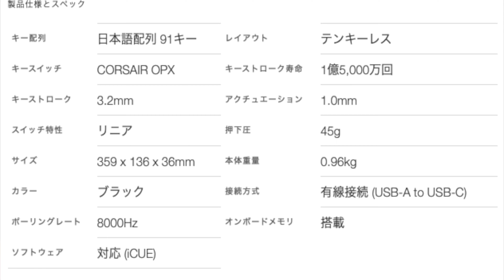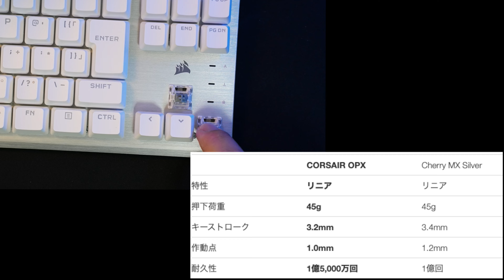この速さについてこれるか！銀軸より早い！１万円台で買える光学式ゲーミングキーボードでapexしたら最強すぎた！！ ≪ CORSAIR K60 PRO TKL RGB ≫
28歳男性
1993年4月21日
ニックネーム：TAKA
前職：サマンサタバサでアパレル生産管理
現在：メカなどの部品販売、納期管理、WEBサイト改善を仕事にしています